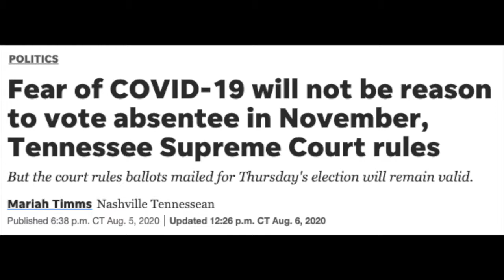Freedom Sings (Ep. 11): Grant-Lee Phillips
On this episode of Freedom Sings: Musicians Talk Activism & Social Change, host Tim W. Jackson speaks with critically acclaimed singer-songwriter Grant-Lee Phillips about his indigenous roots, organizations he supports, and his brand-new album releasing on Yep Roc Records Sept. 4, 2020.

A belated happy birthday to Grant-Lee Phiillips, too: born on Sept. 1, 1963

2:03 - Discussion of the release of four singles thus far from the new album
4:39 - Discussion of the new album, "Lightning, Show Us Your Stuff"
6:52 - Social commentary through art
10:18 - Grant-Lee Phillips speaks of his indigenous roots
12:34 - Support for the ACLU ( and Planned Parenthood
15:10 Discussion of StageIt concerts
21:42 Performance of "Mourning Dove"